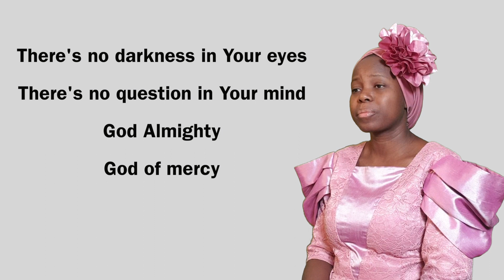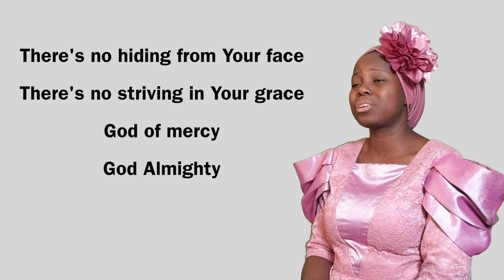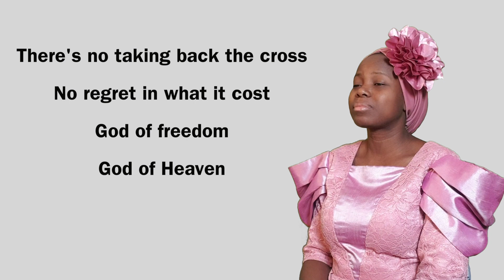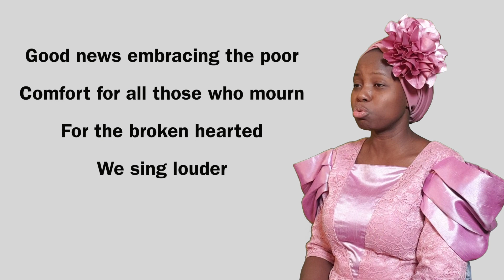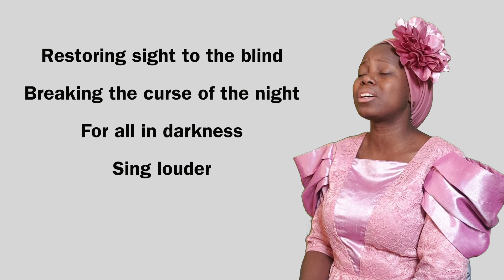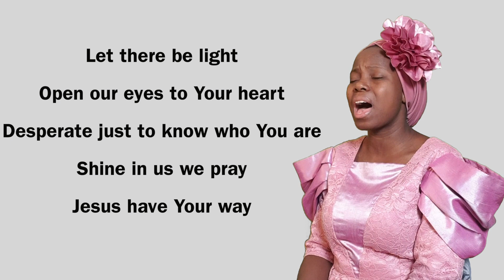Let There Be Light || Online Service Ministrations || ItunuMusic Choir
ItunuMusic Choir,
ItunuMusic,
Hymns,
Hymnal,